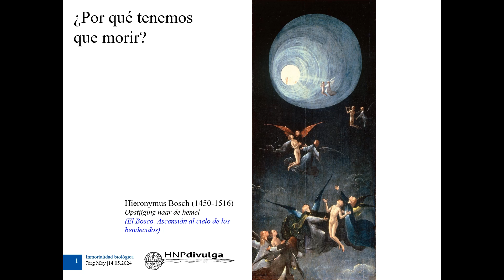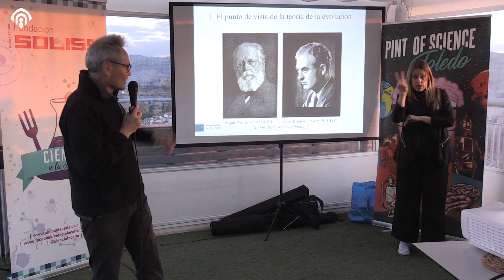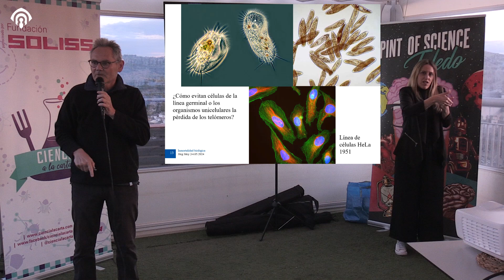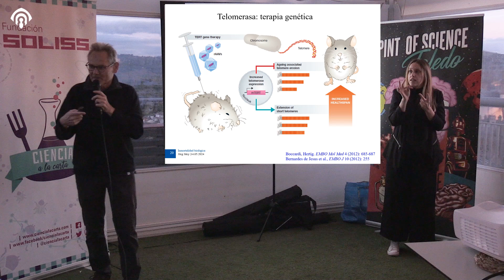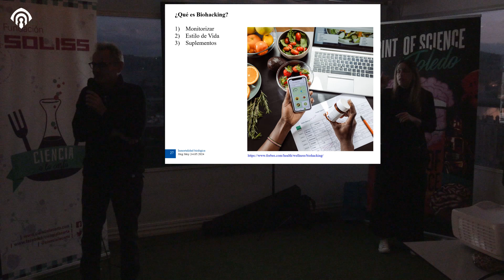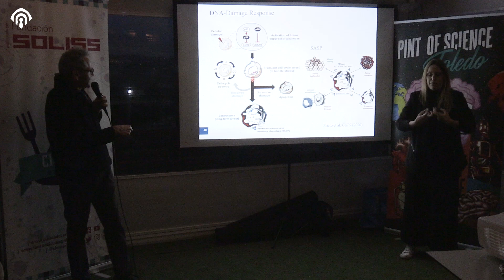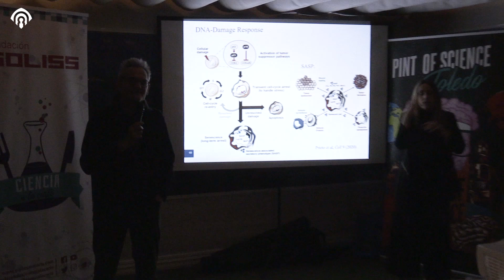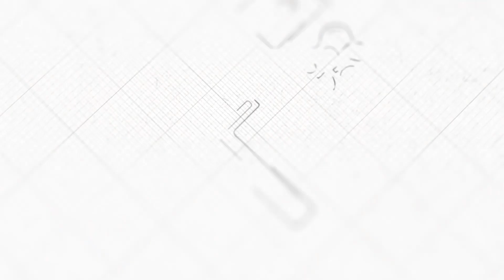La Inmortalidad Biológica - Pint of Science Toledo 2024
Jörg Mey (Hospital Nacional de Parapléjicos)

Siempre me ha parecido un escándalo que tenga que morir. En la charla trato de responder a tres preguntas sobre el envejecimiento: ¿Por qué no favorece la evolución a individuos que en vez de envejecer siguen jóvenes y                                                                 sexualmente productivos siempre? ¿Cuáles son los mecanismos celulares que nos llevan a la muerte? ¿Podremos frenar los procesos de envejecimiento con técnicas moleculares?.